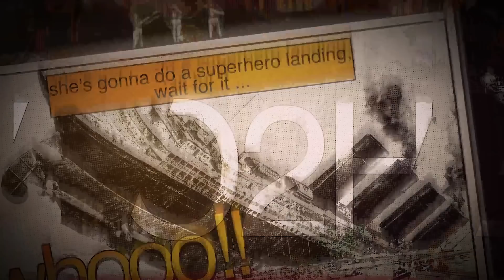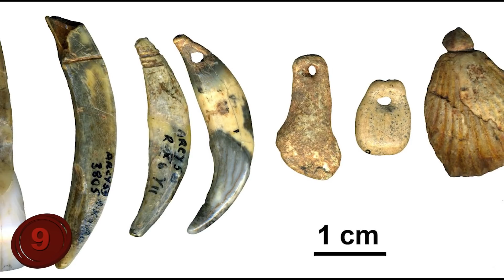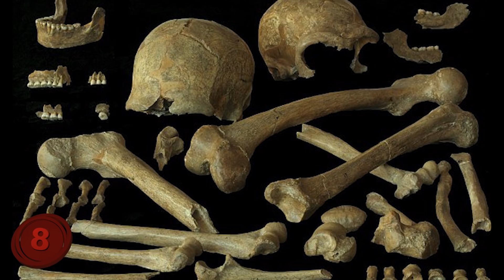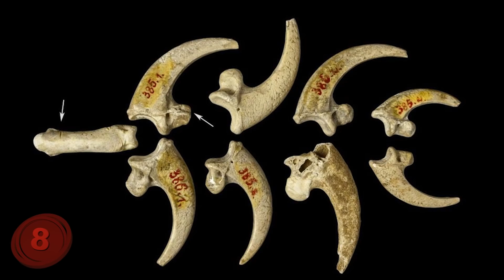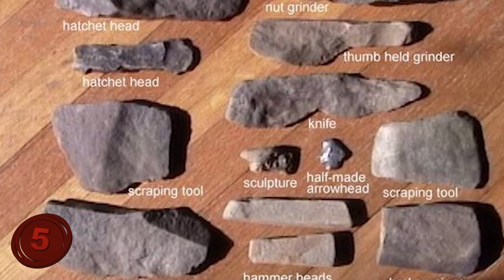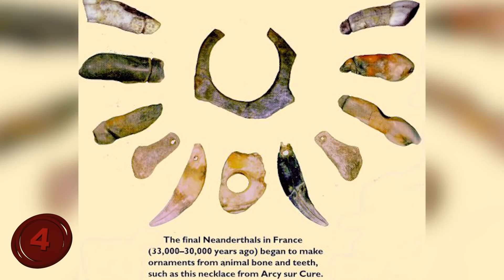Why are we the only Humans that survived?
Why are we the only humans that survived evolution?

Number 10: Homo.
Scientists have traced back the history of our species over millions of years, and here, we will focus on the a section of our history about the ‘Homo’ genus that encompasses modern humans and several extinct species which are classified as ancestral to or closely related to modern humans. As the study of our history is heavily reliant on the remains of our ancestors, the study of ‘homo’ species has developed significantly as scientific advancements have enable us to delve deep into the biological and genetic similarities and differences we share with early humans. Even today there is still a lot of debate about what defines a member of the ‘homo’ species and when different species or sub-species appear and disappear.
Number 9: Homo Erectus.
Homo erectus, sometimes referred to as ‘up right man’, is believed to have developed in Africa around two million years ago. Unlike some of the other extinct humans, it is widely accepted that Homo erectus looked and behaved in a human-like way. They are the oldest known early humans to have possessed modern-human like body proportions. They walked on two feet and used these feet to march out of Africa to ultimately spread out across Eurasia. This makes them the earliest human species known to have migrated long distances. They used tools, like us…and some academics, like Professor David Everett, even believe they used language to communicate – though not as complex as ours. This is something that has normally be associated with Homo-sapiens alone, but Everett believes they wouldn’t have been able to do the things they did without being able to communicate beyond the sort of communication we see in our closets living relatives today, such as the chimpanzee family. Obviously there are those who don’t agree with Everett’s view, and his theory is controversial, but if he’s right, it would mean that language was not just used by us Homo sapiens.  Like nearly everything about our early history, there are still plenty of things we don’t know about Homo erectus, like did they grown like us? In other words, did they have a growth-spurt during their adolescent years? And while we know they used fire, we don’t know how widespread or regular it was.
Number 8: Neanderthals.
Homo neanderthalensis, also known as Neanderthals, are our closest extinct human relatives. The first skeleton was discovered in 1856 by a group of workmen in the Neander Valley in Germany. At first, they thought the bones belong to an animal so gave them to a local teacher, but scientists later identified them as early human. Since then, over 400 Neanderthal bones have been found in the valley.
Neanderthals lived in Eurasia 200,000 to 30,000 years ago and shared the planet with early modern humans.  In appearance, they are both similar and different to us. Although they were shorter, had prominent brow ridges and a wide nose, their characteristics are similar to ours. Early explorations in the study of Neanderthals often referred to them as being dumb brutes, but this was not the case, and more recent investigations by scientists and archaeologists has changed this opinion – though you still get incorrect representations of Neanderthals in pop culture. In fact, the discovery of tools, evidence of burials, and the ability to control fire, suggest that this species was in fact rather intelligent. There are even some finds that suggests they created jewelry. Although we’ve underestimated our closet extinct human relative in the past, now we can at least admire their development in the correct way.
Number 7: Hobbit Humans.
Today, on average, men measure 7 foot 7 inches and women 5 foot 3 inches, but this hasn’t always been the case. In our own species – Homo sapiens – there has been variation through the millennia. When we first arrived on the scene we were hunter-gathers, and as a result had bodies that reflected the need for stamina and strength, but this has change over millennia – but only slightly. Our closet extinct relatives, the Neanderthals, were more or less similar to early Homo sapiens, just maybe a bit bigger and stockier, but there are other homo species that were remarkably different from us and others.